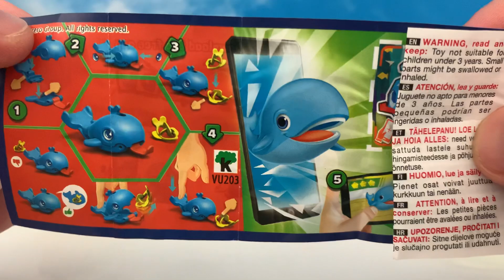Świnka Peppa ☺️ Lamborghini i Kinder Niespodzianka ☺️ Bajka dla dzieci po Polsku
Superowa Autko Świnki Peppy ☺️🚘